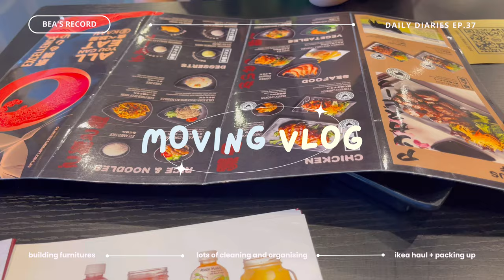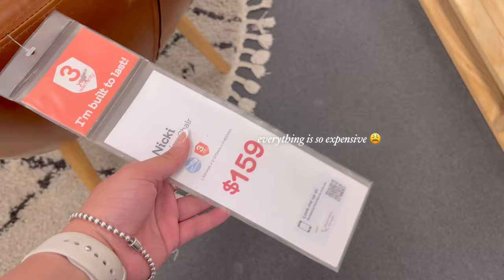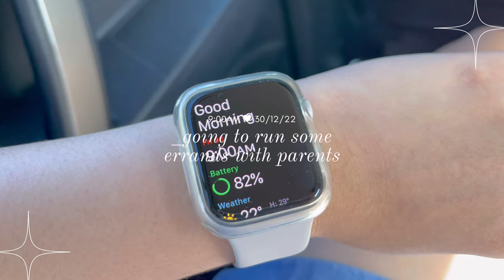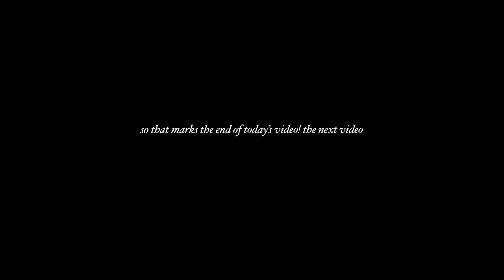moving vlog 📦 lots of packing & organising, assembling furniture, move in day, ikea haul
daily diaries ep.37 📦

𝐟𝐚𝐪𝐬 🧸
➷ age? - nineteen (03)
➷ country? - nsw, australia 🇦🇺
➷ ethnicity? - filipino 🇵🇭
➷ grade/year? - currently taking a gap year!
           ↳ filmora, vllo (premium), capcut + phonto

➷ teddy blake (up to $30 off)* - TBBeaT30